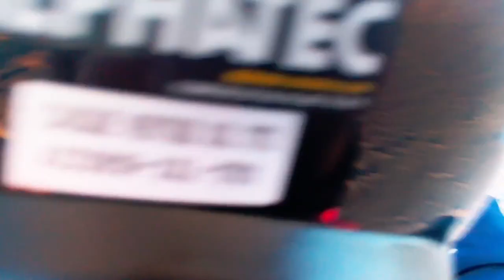Gansu Hexi Corridor Aerial Photography_Gansu China - On the Silk Road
Gansu Hexi Corridor Aerial Photography_Gansu - On the Silk Road.
Gansu (About this sound甘肃; formerly romanised as Kansu) is a province of the People's Republic of China, located in the northwest of the country.

It lies between the Tibetan and Loess plateaus, and borders Mongolia (Govi-Altai Province), Inner Mongolia, and Ningxia to the north, Xinjiang and Qinghai to the west, Sichuan to the south, and Shaanxi to the east. The Yellow River passes through the southern part of the province.

Gansu has a population of 26 million (as of 2009) and covers an area of 453,700 square kilometres (175,200 sq mi). The capital is Lanzhou, located in the southeast part of the province.

The State of Qin originated in what is now southeastern Gansu, and went on to form the first dynasty of Imperial China. The Northern Silk Road ran through the Hexi Corridor, which passes through Gansu.